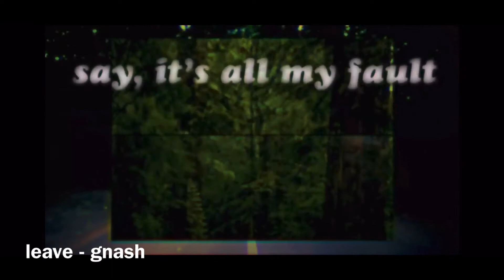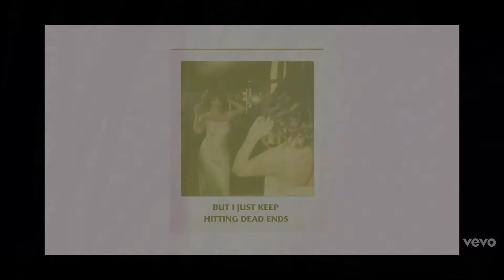New Music Released 10 April 2020 - Selena Gomez, Liam Payne, Twenty One Pilots, Alec Benjamin, Diplo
Hey :) Hope you are well
I am here to update you on all music related stuff

Todays video contains new music from:
Selena Gomez
Liam Payne
Twenty One Pilots
Alec Benjamin
Diplo and many more